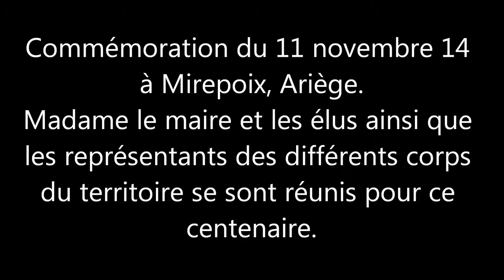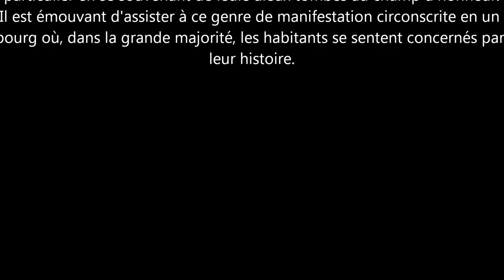Commémoration du 11 novembre 14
Mirepoix, bourg médiéval de l'Ariège, commémore le centenaire de l'armistice. Un événement important pour une population rassemblée autour de Madame le Maire et les élus. Un reportage réalisé par Jean Canal.